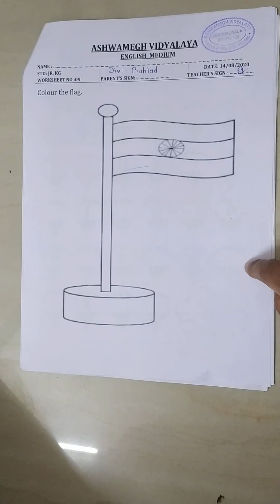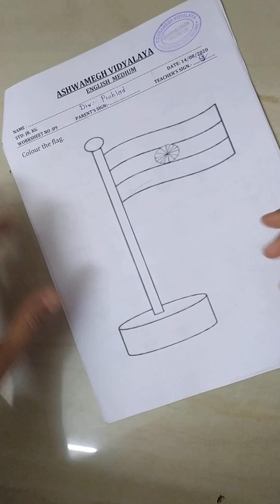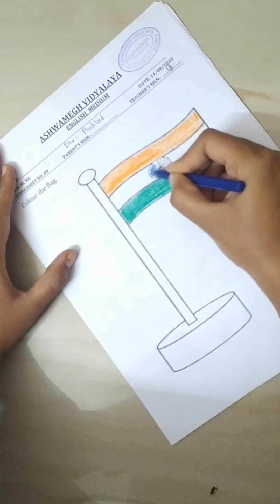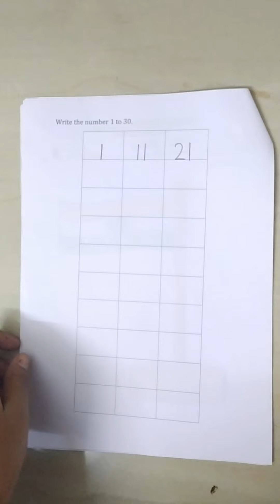Jr.kg Worksheet no:-9 by Vimmi ma'am